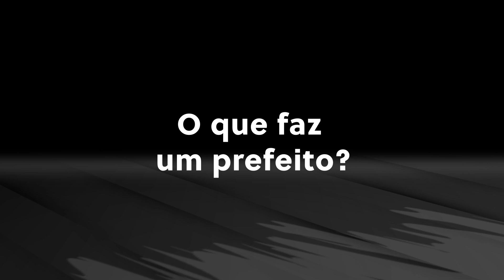O que faz um prefeito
Liberdade editorial e credibilidade, fatores para o exercício de um jornalismo claro e transparente, são os alicerces que formam o compromisso do SBT com a notícia e a análise profunda dos fatos. O Jornalismo do SBT reúne uma equipe de profissionais dos mais capacitados do telejornalismo nacional, correspondentes internacionais e tecnologia avançada para levar até o lar dos brasileiros as principais notícias do país e do mundo. As principais matérias apresentadas no dia são acompanhadas de informações complementares para o telespectador.